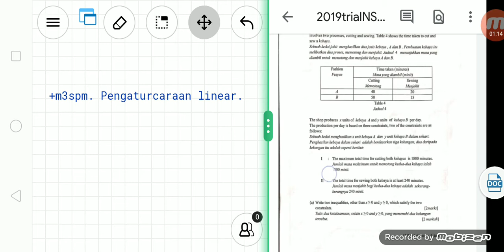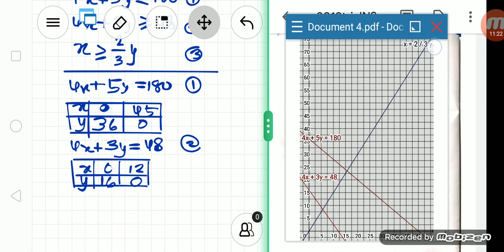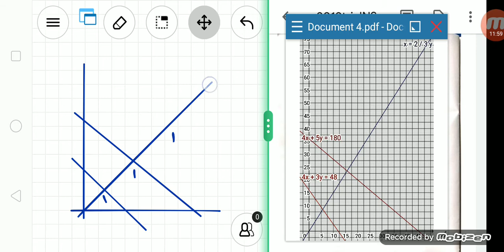Matematik tambahan SPM. Pengaturcaraan linear. Trial 2019 Negeri Sembilan. Kertas 2 No.15.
Kelas latih tubi SPM online Matematik & Matematik Tambahan.

Kelas latih tubi 💪'Observe & Practice'💪
❗memberikan pendedahan terhadap pelbagai jenis soalan peperiksaan.
❗membincangkan soalan2 dan jalan penyelesaiannya secara terperinci.
❗menyumbang kepada amalan praktis yang lebih berkesan.

"The more I OBSERVE, the better I can UNDERSTAND. The more I PRACTICE, the better I can PERFORM."

✔️1 sesi kelas trial online percuma

one-to-one
Onlinetuition(zoomcloud)
Hometuition(segambutkl&nearby)